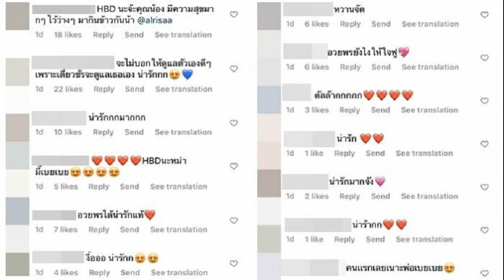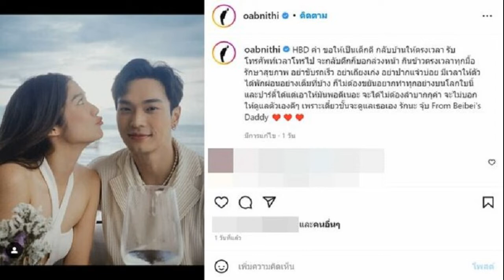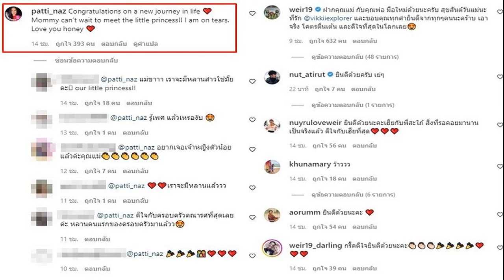งานแต่งหมื่นล้าน เอวา พาแขกเซอร์ไพรส์พี่สาวมีอึ้ง ชอบมาตลอดชายหนุ่มในฝัน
ถึงกับลั่นทำไมมาชอบคนบ้าๆอย่างพี่ ทำไมไม่ไปชอบ แจ็คสัน หวัง งานแต่งหมื่นล้าน เอวา พาแขกเซอร์ไพรส์พี่สาว มาร่วมยินดีมีอึ้งตกใจหนัก ชอบมาตลอดชายหนุ่มในฝัน
เอวา หกฉากครับจารย์ หรือ เอวา ปวรวรรณ เผยคลิป งานแต่งงานหมื่นล้านนน เอวาเซอร์ไพรส์พี่สาวด้วยของขวัญพิเศษ !! โดยเป็นบรรยากาศงานแต่ง ออม พี่สาวคนแรกที่วิวาห์ โดยมี เนท มาย เมท เนท ยูทูบเบอร์ชื่อดังคู่จิ้นคนสนิท อาสามาช่วยนำคลิปงานแต่ง ตัดต่อโดยเร็วให้ครอบครัว เอวา ได้เห็นแบบไม่ต้องรอนานหลังงานแต่ง งานนี้ได้เห็นคุณแม่เอวาแล้ว ไม่ได้เห็นบ่อยๆ คุณแม่ยังสาวสวยมากเลย
โดยตลอดงานหนุ่มเนทคอยอยู่เคียงข้างดูแล เอวา ตลอดเวลา สาวเอวาเจ็บเท้าต้องถอดรองเท้า ก็คอยช่วยใส่รองเท้าให้ หรือเจ็บเท้าจนเดินไม่ไหว หนุ่มเนท ก็อุ้มขึ้นบันไดไปเลย
หนุ่มเนทได้เป็นเพื่อนเจ้าบ่าวด้วย เจอ อิฐ เจ้าบ่าว 3 ครั้ง แก๊งเพื่อนเจ้าบ่าวคึกคักมาก บรรยากาศต้องผ่านด่านประตูเงินประตูทองสนุกสนาน ทั้งร้อง ทั้งเต้นเต็มเหนี่ยว ถึงด่านซึ้ง อ๋อม พี่สาวเอวาอีกคนซึ่งสนิทกับ ออม มาก น้ำตาไหลตลอด ให้เจ้าบ่าวกล่าวคำสัญญากับครอบครัว
นาทีประทับใจ สามสาวพี่น้องร้องเพลงในงาน ขณะ คุณพ่อพาเจ้าสาวมาส่งให้เจ้าบ่าว ก่อน เอวา จะเปิดตัวแขกเซอร์ไพรส์ หนุ่มที่ ออม ปลื้มมาตลอด เฉลยแล้วมีคาดไม่ถึง
ตั๊ก บริบูรณ์ มารอเซอร์ไพรส์ เอวา บอกว่า พี่ออม ชอบพี่ตั๊กมากตั้งแต่เด็ก ตั๊ก ถึงกับถามว่า เพราะอะไรถึงมาชอบคนเยี่ยงพี่ งานนี้พอขึ้นไปเซอร์ไพรส์บนเวที ทำเจ้าสาวตกใจเซอร์ไพรส์มาก ยังไม่เชื่อถามว่าตัวจริงหรือตัวปลอม
ตั๊ก มาสร้างเสียงหัวเราะ พร้อมถาม ออม กลางงานว่า ทำไมมาชอบคนบ้าๆอย่างพี่ ทำไมไม่ไปชอบ แจ็คสัน หวัง เจ้าสาวออม ตอบว่า ชอบพี่ตั๊กมานานแล้ว ดูแล้วสร้างเสียงหัวเราะ เคยไปฝึกงานที่เวิร์คพอยท์ พี่ตั๊กน่ารักมากๆ ด้วยรูปร่างหน้าตาหล่อเหลา รู้สึกชื่นชอบ เป็นชายหนุ่มในฝัน
ตั๊ก เผยประทับใจ เซอร์ไพรส์ด้วย พร้อมแนะเคล็ดลับครองคู่เจ้าบ่าว ปล่อยมุขสร้างเสียงฮา ก่อนร้องเพลงให้บ่าวสาวด้วย